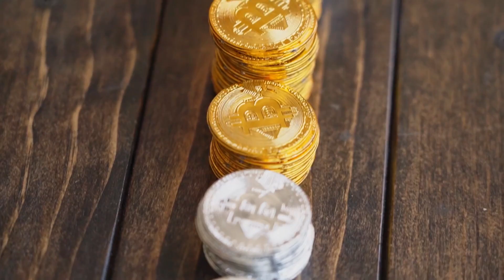Quem são os 10 bilionários mais jovens do mundo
✔️ Meu grupo VIP no Telegram: Lá eu sempre compartilho conteúdos de extremo valor e altamente exclusivos sobre vendas, negócios e marketing digital. Para fazer parte, basta clicar no link a seguir, é gratuito

Quer me enviar um presente? Minha caixa postal é essa aqui:

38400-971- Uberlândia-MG